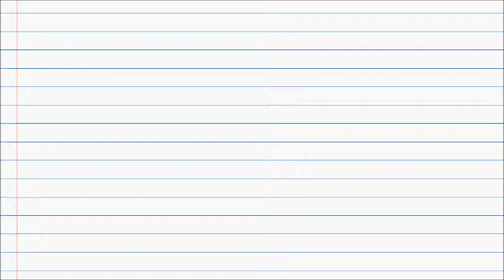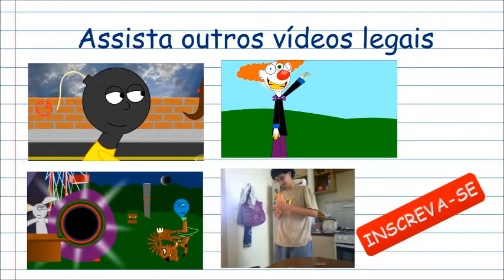Harry Pote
A emocionante história de um pote que descobre que um pote mágico.